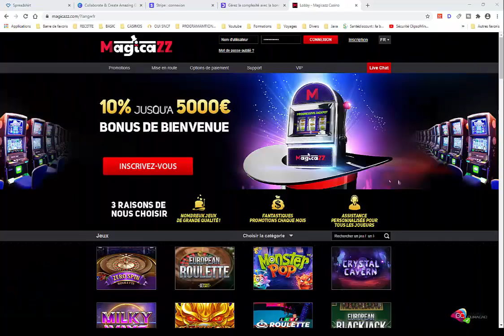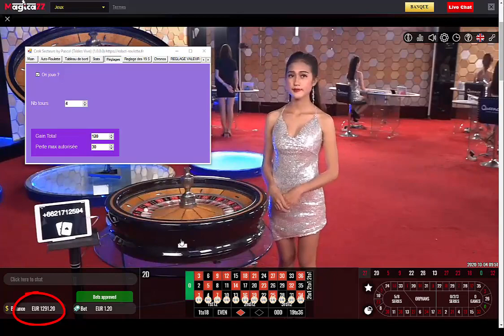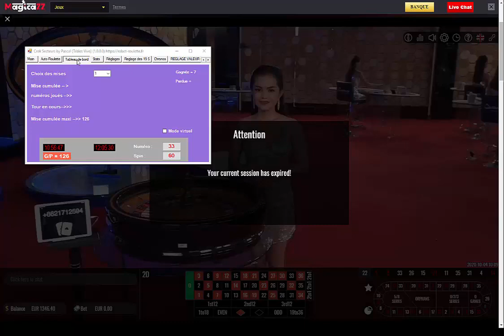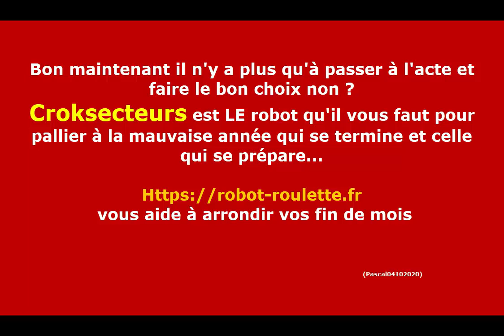120 € de gain avec le croksecteur en 3 tours max !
Une vidéo pour vous prouver que l'on gagne facilement avec un bot ou robot ! un robot que vous pouvez me demander de programmer pour vous, si vous voulez vraiment gagner de l'argent sur internet, ne cherchez plus, jouer à la roulette avec un robot entièrement automatique !
le gain aux jeux est possible seulement avec les bosn outils et les bonnes infos, jouez avec un robot et ne perdez plus de temps à rester sur votre écran ! oubliez vos applications excel qui vous prennent 60 mo pour se lancer ! mes robots ne font rarement plus de 1 mo et sont executables sans avoir besoin d'autre chose !
Depuis 2010 je programme des robots entièrement automatiques sur toutes tables, n'hesitez pas à me demander un devis de faisabilité pour faire programmer votre robot automatique !

Voici quelques avantages de jouer avec un robot :
- Les robots sont indétectables ! (je fais ces robots depuis 2010 )
- Le robot joue en automatique
- Le robot fait tout, tout seul
- Le robot calcule seul les montantes à jouer
- Le robot capture les numéros qui tombent de la roulette
- Le robot attend inlassablement le signal si nécessaire
- Le robot pose les mises seul sur les bons numéros sans erreur
- Le robot ne fait pas d'erreur
- Le robot ne se fatigue pas
- Le robot ne s'enerve pas quand un zero tombe !
- Le robot empeche le casino de vous plumer !

Les robots sont le meilleur moyen de jouer sereinement à la roulette et surtout de gagner régulièrement

Venez vous inscrire et mettez des like !

contact @ robot-roulette .fr   (sans les espaces )

Robotiquement vôtre
Pascal